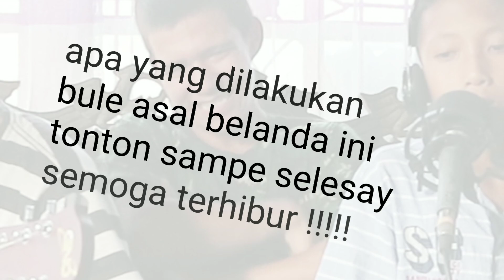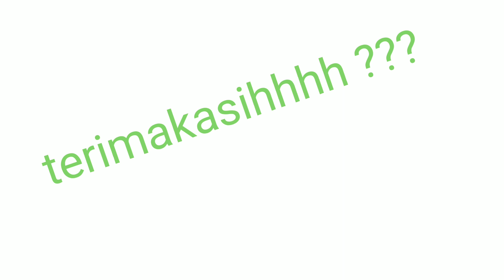Waw !! Liat expresi 2 bocil ini kover lagu (cinta luar biasa)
Asalamualaikum. Kali ini saya kembali mengunggah vidio iseng saya dengan kawan2 adik sya yang setiap saya pulang kuliah ada dirumah minta bikin vidio . Setelah kemarin adik kandung sya dan 1 bule . Kali ini dengan ikmal dengan expresi yang cukup menarik menurut saya. Semoga terhibur karna vidio ini bertujuan hanya untuk menghibur .
Wasalam